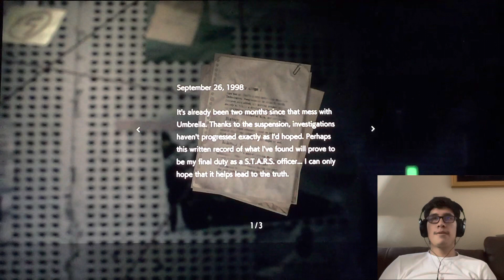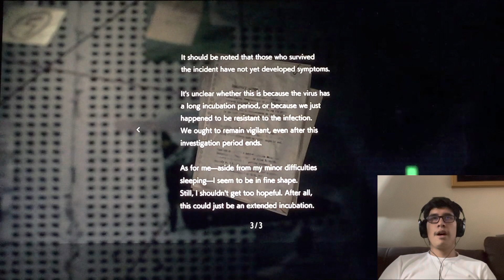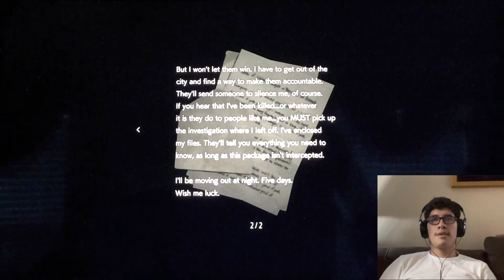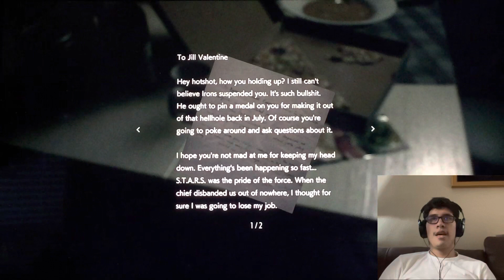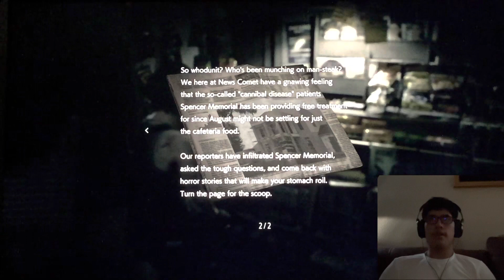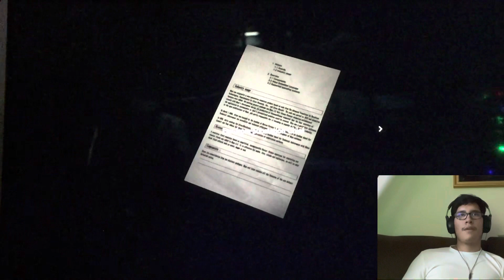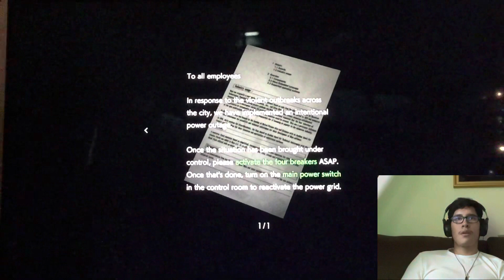Resident Evil 3 Remake Part 1| Getting Attacked in the start of the game!!!